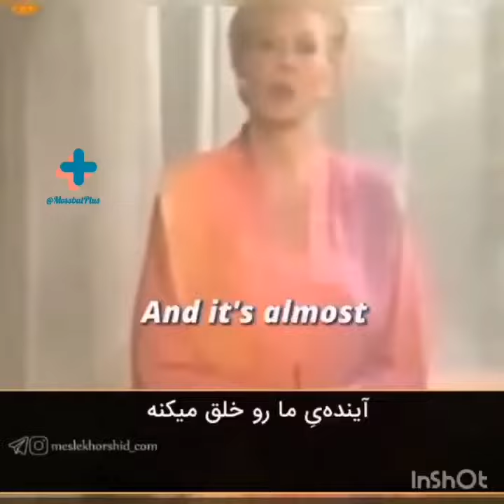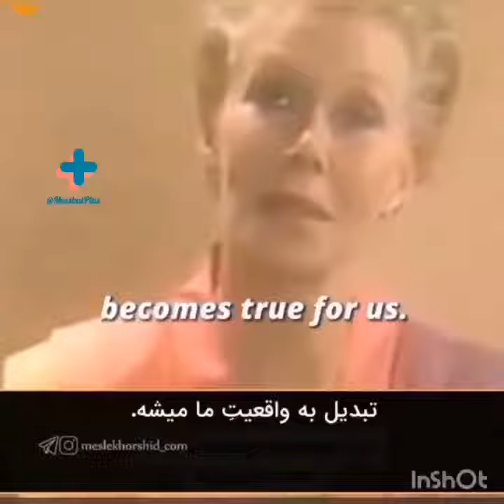☆ برای آنچه که بهش اعتقاد دارید ، ایستادگی کنید حتی اگر هزینه اش تنها ایستادن باشد. ☆